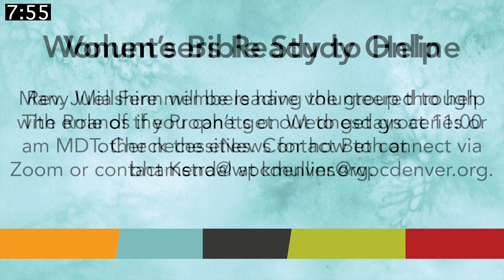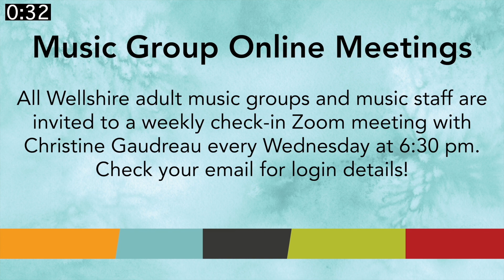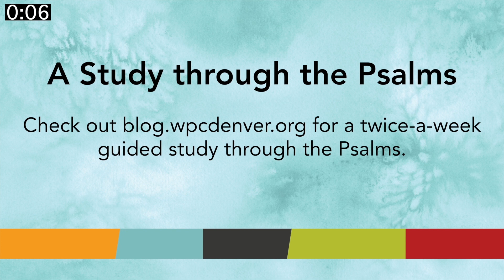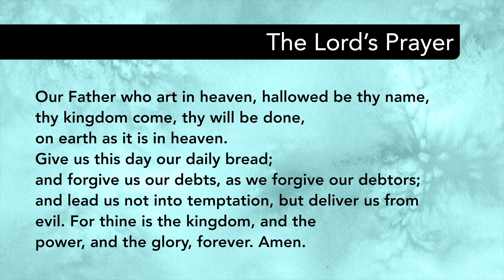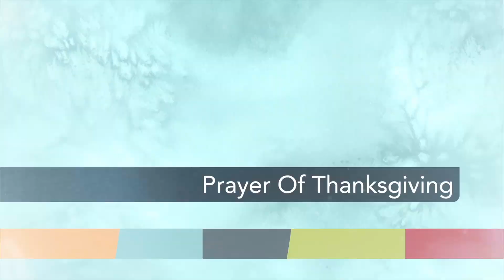Wellshire Church Online 4-19-2020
Thanks for worshiping with us this morning!

Music performance and streaming for Wellshire Presbyterian Church is licensed through CCS licensing through April 9, 2021

CCLI song #5380356 Reprinted under CCLI License #1164231